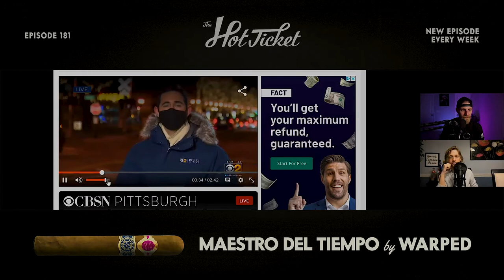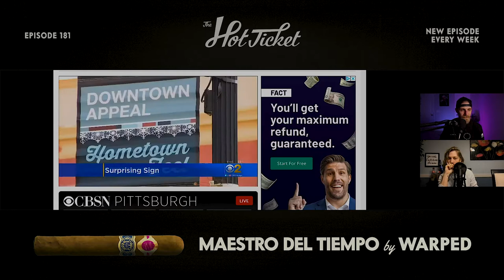Warped "MAESTRO DEL TIEMPO 6102R" | is it worth the hype?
We review, break down, & share our thoughts on the NEW "Maestro Del Tiempo 6102R" by Warped. Elmhurst Cigar shop owner posts up a "Biden Voters Keep Out" sign on his door, and Cory calls Cigar Aficionado's 202 TOP picks weeks before the announcement and explains the his conspiracy theory behind it. All on this week's episode of "The Hot Ticket"